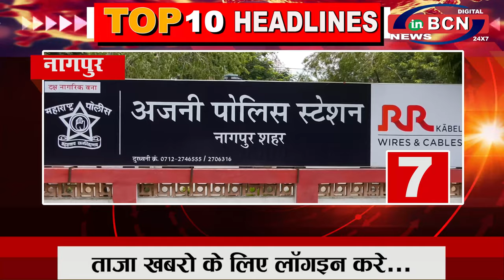10 खबरे फटा-फट 4 JANUARY 2021...BCN NEWS